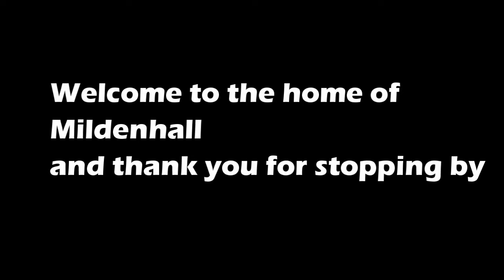Mildenhall: Running session July 2019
Featuring the failed HST and a 50 and 56 too. Enjoy!